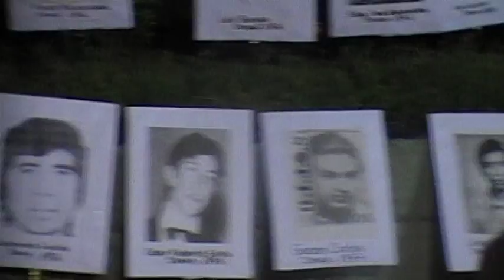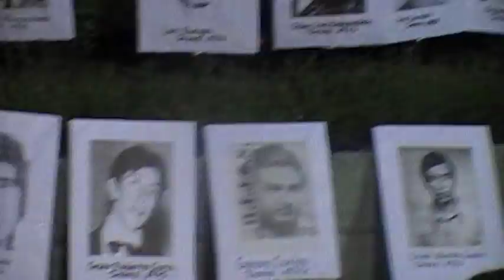VIERNES 24-03-17-ACTO "DÍA DE LA MEMORIA POR LA VERDAD Y LA JUSTICIA"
JUAN GIMÉNEZ DETENIDO POR LA DICTADURA MILITAR- CIERRA EL ACTO LLEVADO A CABO EN SAN PEDRO DE JUJUY.